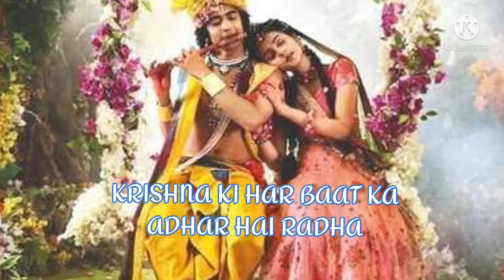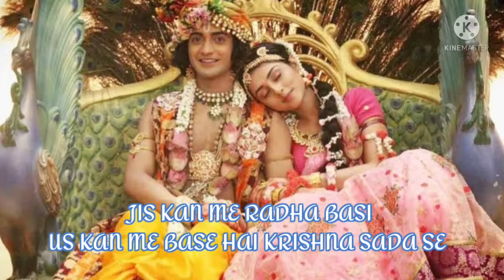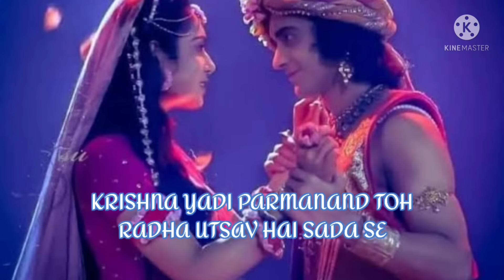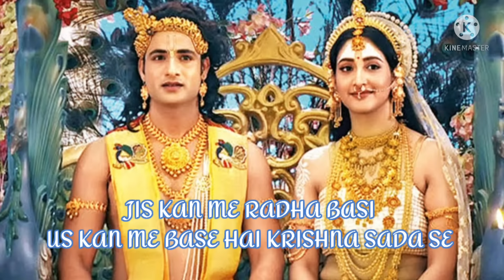KRISHNA HAI VISTAAR YADI TOH SAAR HAI RADHA | RADHA KRISHN SONG | RIO ARTS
Hi friends , uploaded my new video on radha krishna song , krishna hai vistaar yadi toh saar hai radha .

COURTESY : GOOGLE PICTURES

THANKS ,
REGARDS .